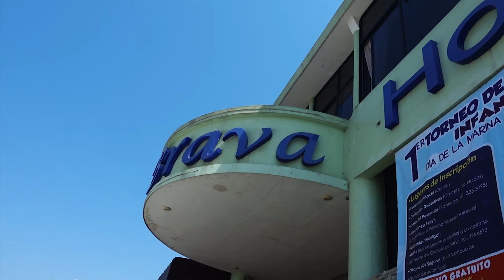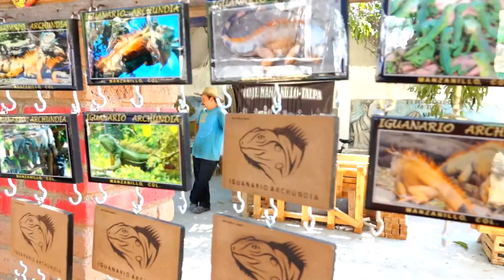Conoce Manzanillo, recorrido ruta 1